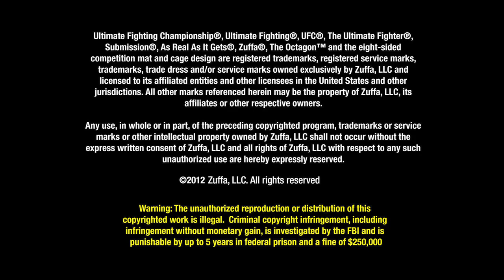UFC 146: A Moment with Dave Herman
Watch Herman fight Roy "Big Country" Nelson at UFC 146, the first-ever all heavyweight card LIVE Saturday, May 26 on Pay-Per-View and UFC.TV.